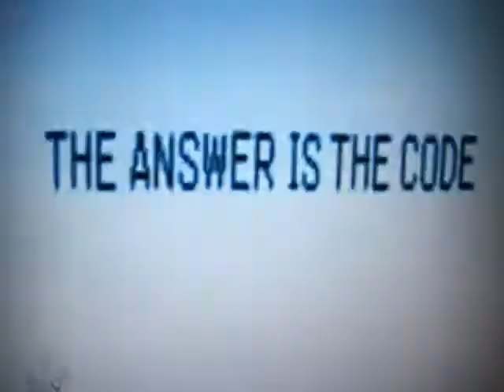WWE - Chris Jericho Returns to Raw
Chris Jericho returns to Raw, November 2007